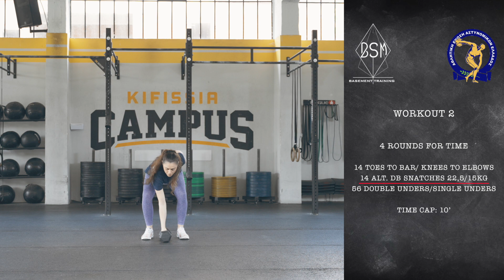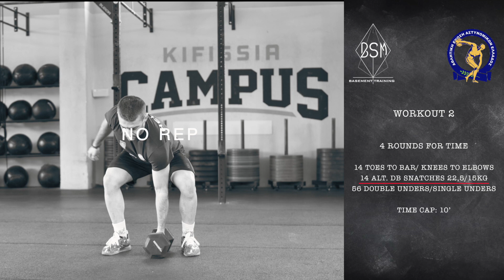video workout 2! HD 1080p